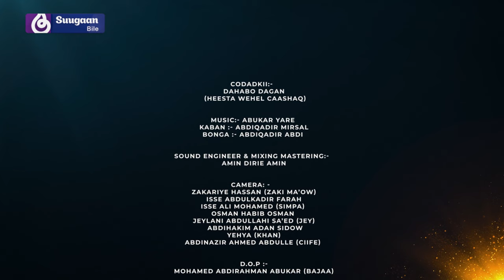Barnamijka Qaraami - Heestii Wehel Caashaq - Suugaan Bile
Mid ka mid ah heesaha Barnaamijka Qaraami
Heestii:  Wehel Caashaq
Xusuustii : Sahra Axmed